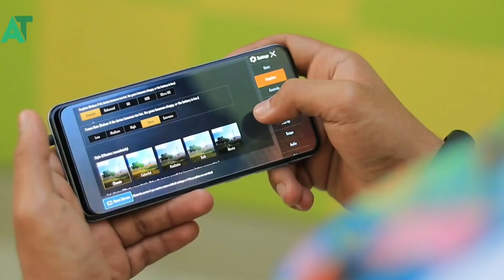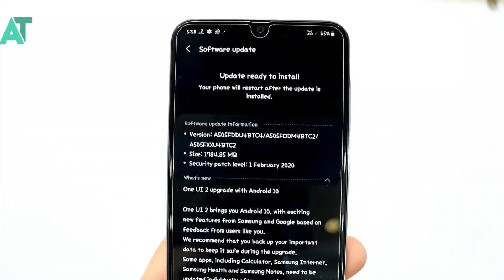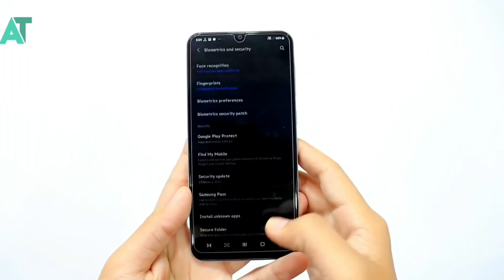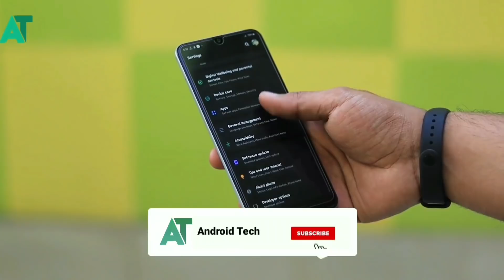Samsung A50 missing feature after android 10 update😥😰